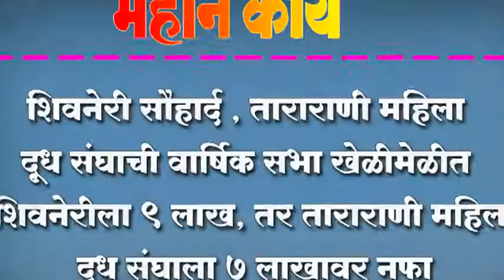शिवनेरी सौहार्द , ताराराणी महिला दूध संघाची वार्षिक सभा खेळीमेळीत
शिवनेरी सौहार्द , ताराराणी महिला दूध संघाची वार्षिक सभा खेळीमेळीत ; शिवनेरीला ९ लाख, तर ताराराणी महिला दूध संघाला ७ लाखावर नफा